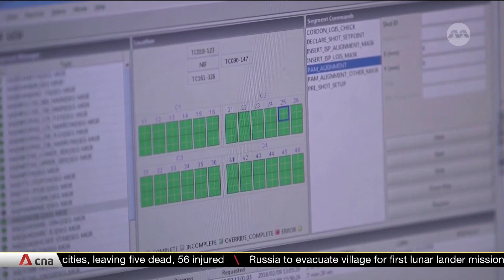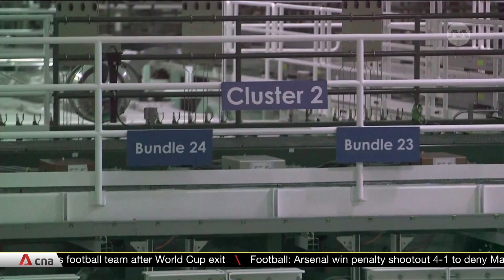Fusion power breakthrough repeated in latest experiment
Scientists are excited at a potential huge advancement towards sustainable clean power, after a fusion experiment was conducted successfully for a second time.